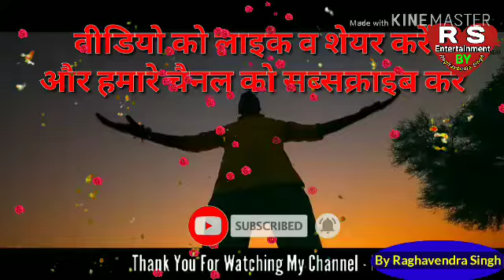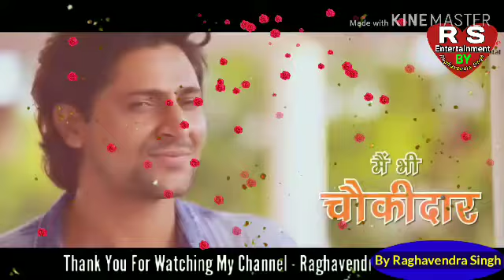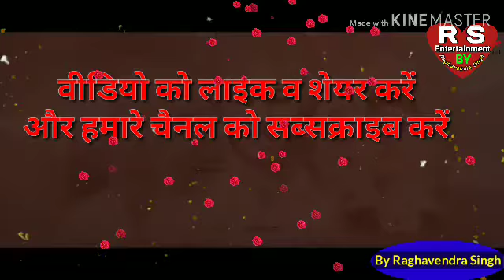chowkidar song|chowkidar song modi|main bhi chowkidar song modi|matdan song in hindiMy Grand Support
मतदान करने से पहले यह गीत जरूर सुनें और उसके बाद मतदान करने जाएं।
My Equipments -

1.My Mobile Phone

2.My Tripod [mobile stand]